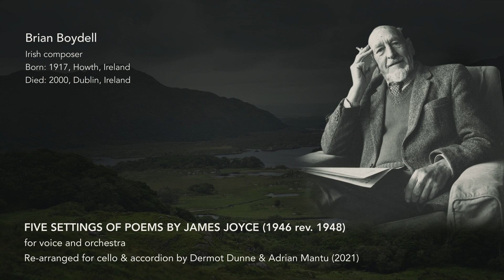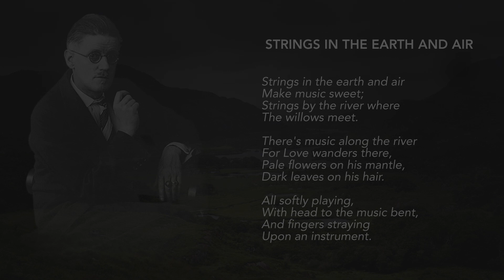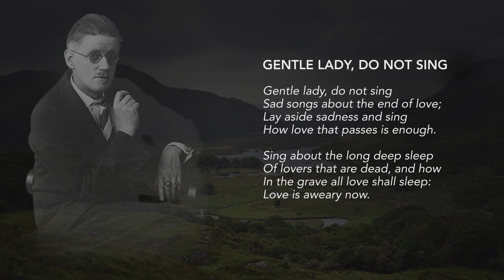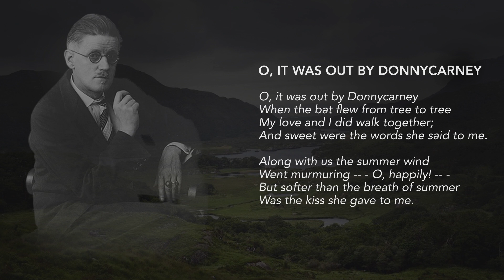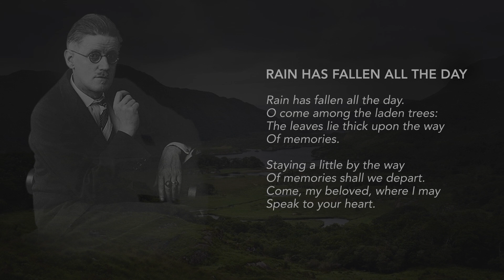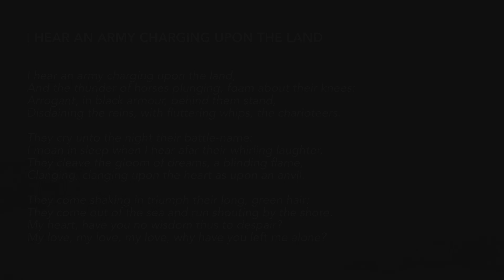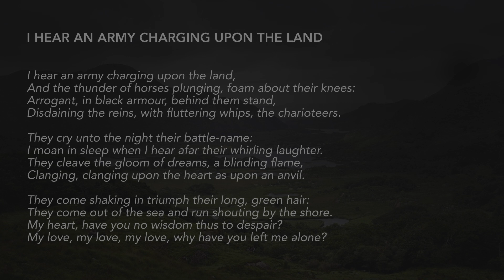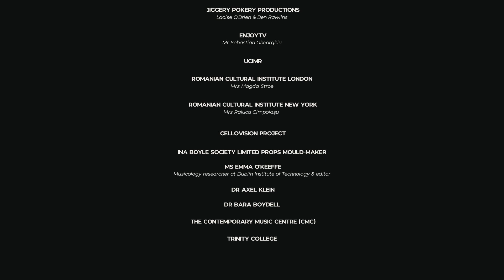TRAVELLING - Un concert pentru violoncel și acordeon despre ideea de libertate și egalitate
Despre conexiunea firească dintre trecut și prezent. Despre creații irlandeze în viziunea interpretativă a celor doi artiști româno-irlandezi: Andrian Mantu și Dermont Dunne.
De Saint Patrick’s Day, cu prilejul împlinirii a 30 de ani de relații diplomatice între România și Irlanda, vă invităn să urmăriți concertul transmis pe Enjoy TV Romania, miercuri, 17 martie, de la ora 21:00.
Cu un repertoriu post-romantic, programul, supranumit „Travelling”, este completat prin intervenții multimedia imersive realizate de Mihai Cucu.
Parteneri principali: Culture Ireland, Institutul Cultural Român, Uniunea de Creație Interpretativă a Muzicienilor din România, EnjoyTV Romania.